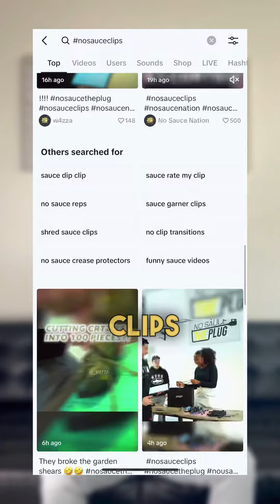CUTTING CRTZ AIR MAX INTO 100 PIECES!